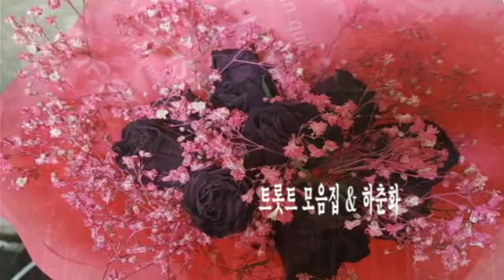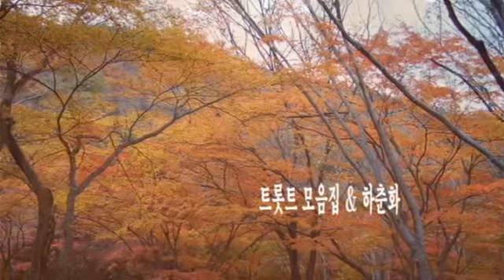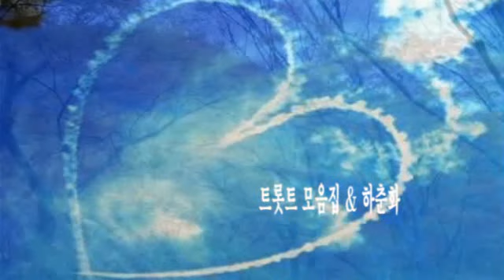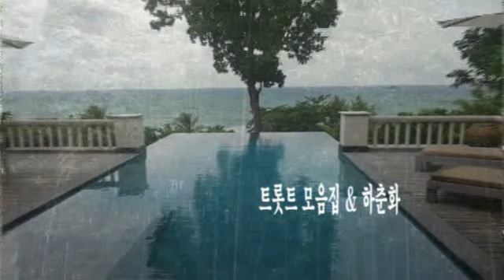트롯트 모음집 & 하춘화